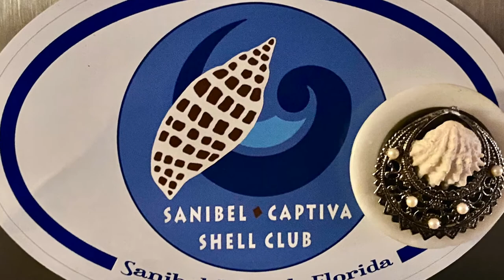DIY Upcycled Shell Magnets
DIY Shell Project-Upcycled Jewelry and Shell Magnets by Riley and Connie Jump, presented by Sanibel Shell Club during the 2021 Virtual Sanibel Shell Show

Want a fun, fast, easy DIY Shell Project that upcycles items you probably have around the house?  Watch as we show you how to combine broken jewelry bits and buttons with small seashells to create beautiful bejeweled magnets.  These will quickly become your favorite way to display photos and grocery lists on the refrigerator.